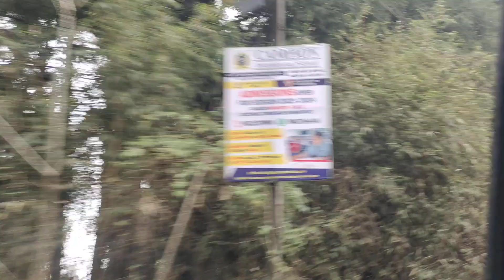দার্জিলিং রাস্তা পাহাড় মেঘ বড় বড় গাছ ও বাড়ি দেখার মত একটা দৃশ্য খুব ভালো লাগবে। ভারত ভ্রমন---2023,,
দার্জিলিং রাস্তা পাহাড় মেঘ বড় বড় গাছ ও বাড়ি দেখার মত একটা দৃশ্য খুব ভালো লাগবে। আপনারা ভ্রমন করতে চাইলে সেখানেই ঘোরতে পারেন। ভারতে এটি অবস্থিত খুব ভালো একটা জায়গা।